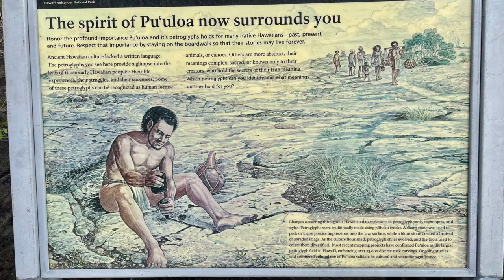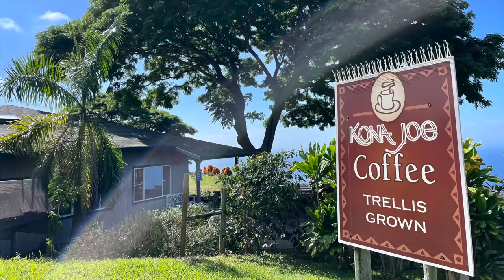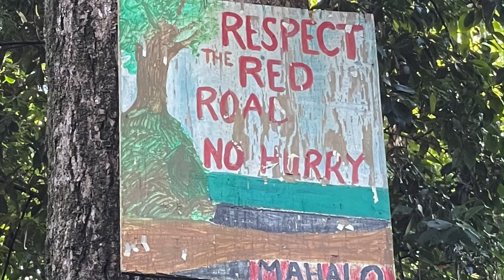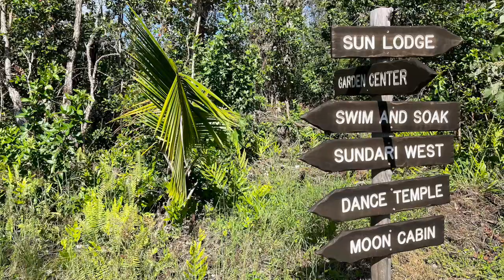Jocelyn & Roger's: America Adventure (December 2022 - The Big Island, HI)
In December of 2022 we travelled to the Big Island to spend the holidays with beloved friends and family.

Part 1: Volcano National Park
- Kilauea Volcano
- Pu‘uloa Petroglyphs

Part 2: Kailua Kona - Honaunau Bay / 2-Step
- Pu'uhoua State Park
- Giant Manta Rays / Seaquest Adventures

Part 3: Puna, HI - The Red Road - Secret Beach
- Sundari Gardens

Part 4: Pahoa, HI- Maku'u Point